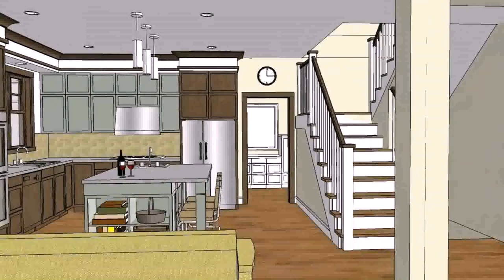Modern Bungalow House Designs And Floor Plans In Philippines (see description)